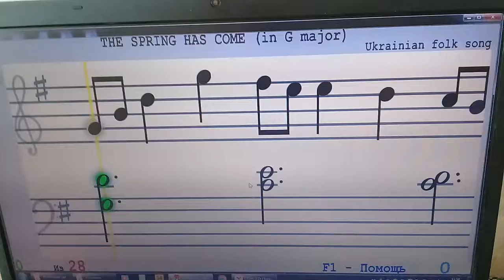Развитие слуха. RH5. Весна пришла. Соль мажор